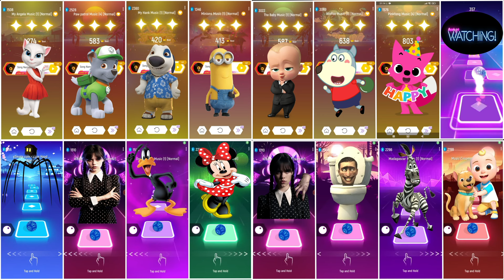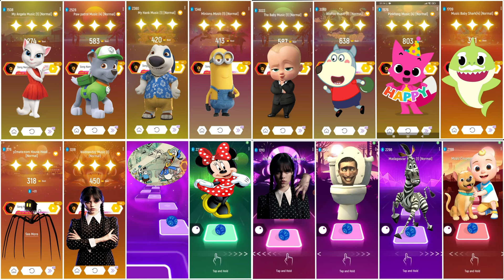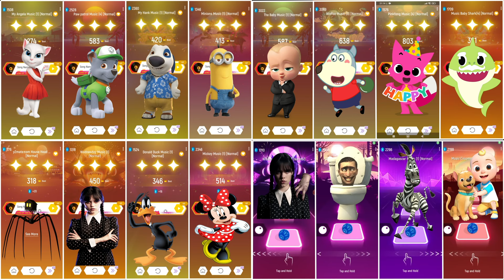Oddbods Bubbles All Video Megamix 🆚 Baby Shark Friends 🆚 Cocomelon 🆚 Bluey Bingo 🎶 Who Will Win?